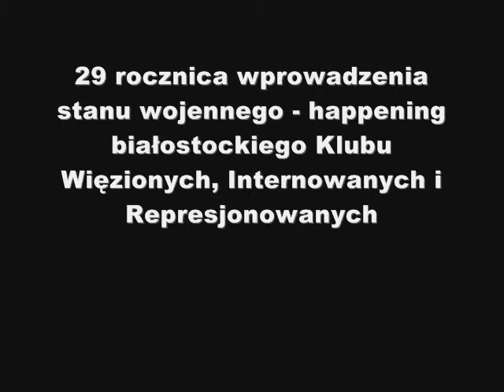Happening w rocznicę wprowadzenia stanu wojennego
Koksownikiem i studentami przebranymi za poddodział ZOMO przypominali białostoczanom o 29 rocznicy wprowadzenia stanu wojennego dzialacze Klubu Więzionych, Internowanych i Represjonowanych. Inscenizację zorganizowali przy jednym z głównych przystanków przesiadkowych na ulicy Sienkiewicza, przy rzece Białej.